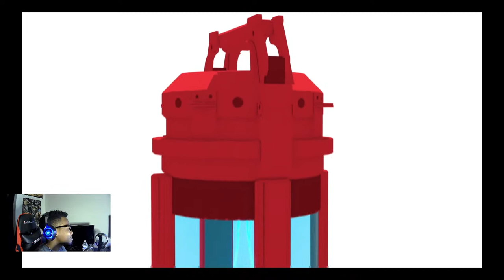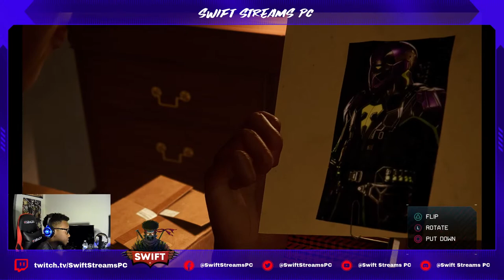Spider-Man: Across the Spider-Verse! Nadji Jeter Marvel's Miles Morales Spiderman part 1 (PS5)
I interviewed Nadji Jeter Marvel's Miles Morales Spiderman for PS5 & Spider-Man 2 PS5 at Momocon 2023 & at Ranger Stop and Pop Atlanta 2023. Feel free so ask me any question about the interview.
I am playing Marvel's Spider-Man: Miles Morales PS5. I also will be answering any Fanbase App questions in the live stream. If you like what you see and you want to see more.

Join my Fanbase camp community and podcast called: NIA (Nerds in Action) every Tuesday 9am EST for recorded rooms and 9pm to meet the community "ONLY" on Fanbase

Monetize your content on Fanbase instantly with no hassle Or Harsh requirements
ONLY $25 to cash out!

Fanbase
Apple App Store

Join Today!!!